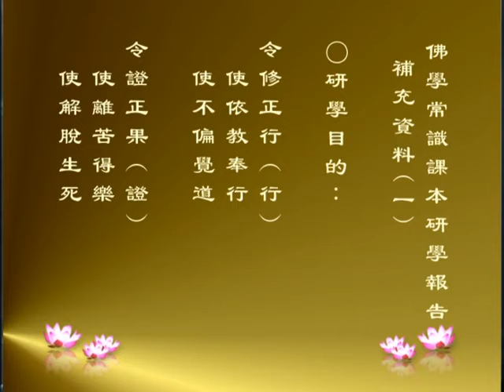佛学常识课本001 简辉雄老师主讲